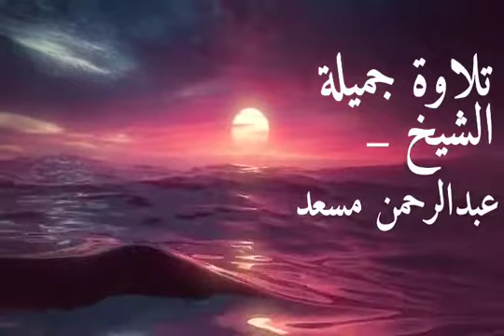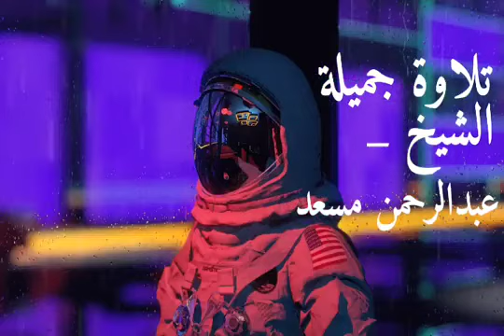Beautiful long recitation by Abdul Rahman Mossad